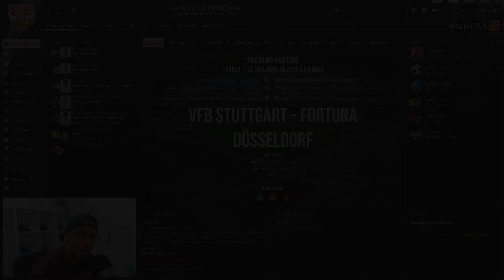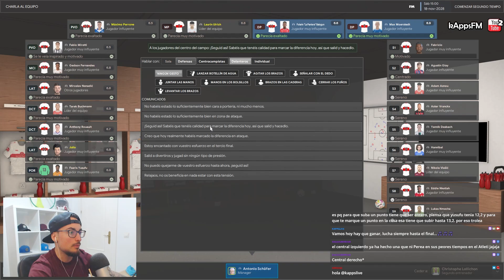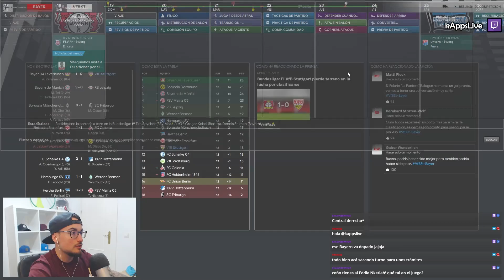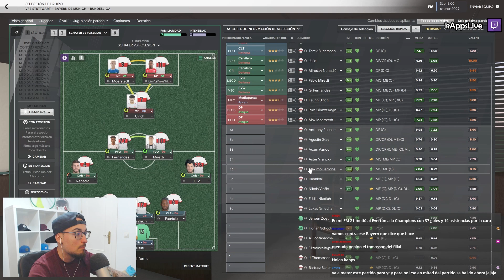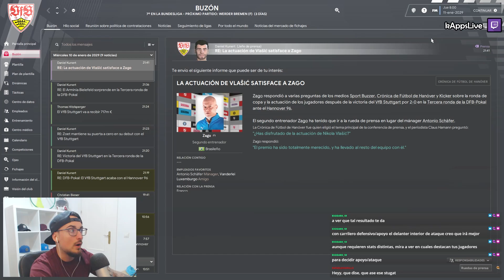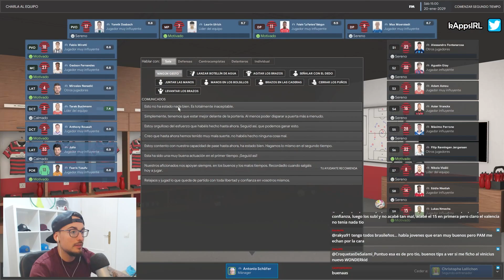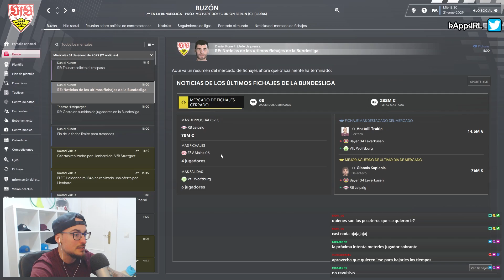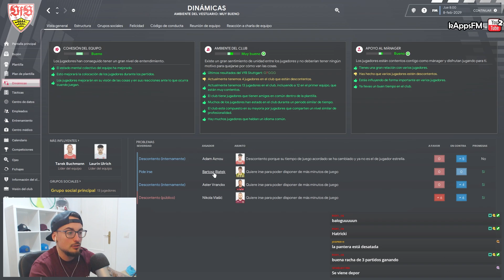La SUPER PANTERA al RESCATE para llevarnos a EUROPA #59 STUTTGART | FOOTBALL MANAGER 2023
Esta serie pretende simular un RTG del EQUIPO compitiendo hasta ganar la liga más alta del país en el que iniciamos el reto.

▹▹ Lista de reproducción de la serie
▹▹ Lista de reproducción con vídeos tutoriales de FM23

▬▬▬▬▬   PREGUNTAS FRECUENTES   ▬▬▬▬▬▬

El juego está pensado especialmente para jugarlo en PC, pero también tienes una versión reducida llamada FM Touch que está disponible para switch, Xbox, PSN, smartphones y tablets (IOs y Android).